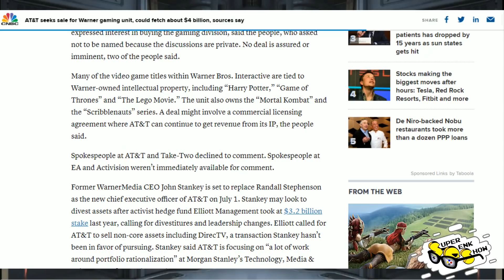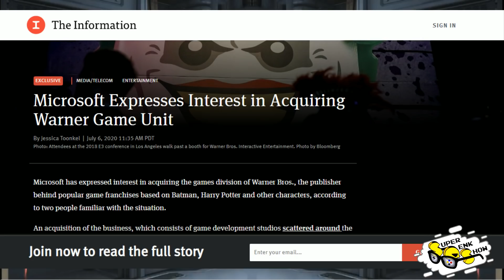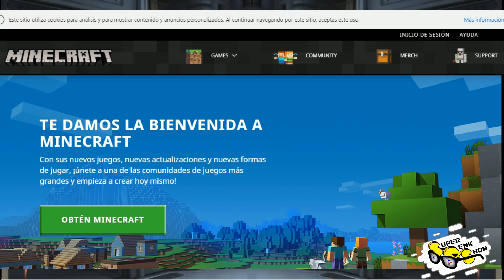¿Xbox compra WB Games? Exclusivos de Series X FECHA - XSX Start up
Hablemos de noticias sobre Microsoft interesado en comprar Warner Bros Games (Monolith Productions, Rocksteady, Tt Games, Netherrealm Studios con Mortal Kombat y más). Además de licencias para IPs como Lego, Señor de los Anillos, Batman, DC Comics, Injustice, Harry Potter.